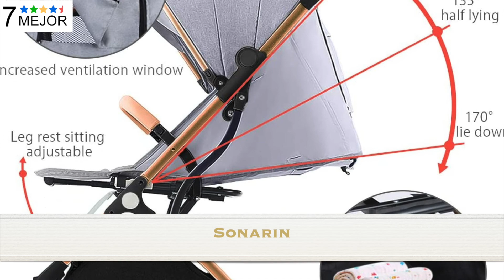¿CUÁLES SON LAS MEJORES SILLAS DE PASEO DE 2021? 🔥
⬅️ Entra a nuestra página para más información acerca de estos productos. Nuestra misión es ayudarte a que siempre puedas tomar las mejores decisiones de compra ✅